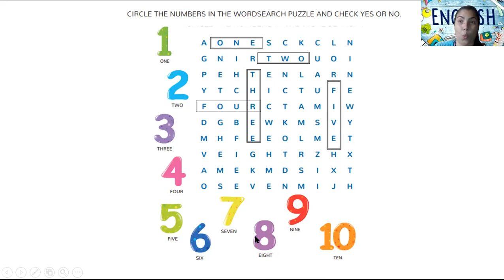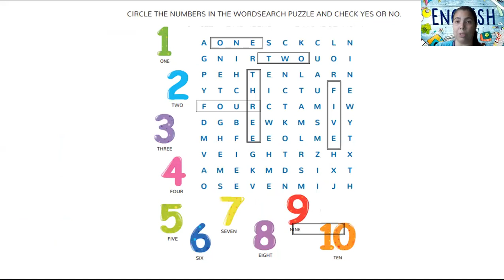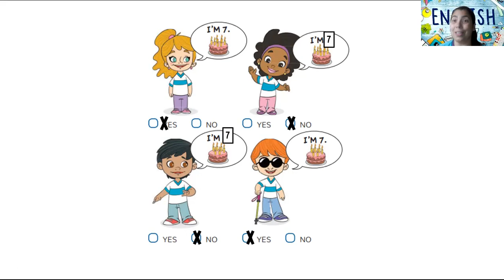English Class 1ºs anos dias 6 e 13 de ABRIL